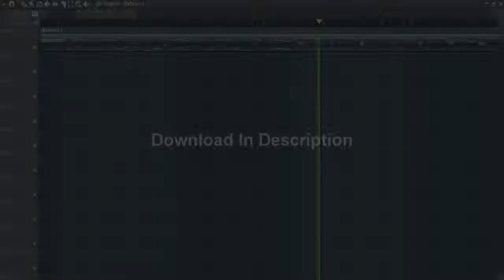Shawn Mendes - Lost In Japan FREE MIDI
A gift for you guys, enjoy!!